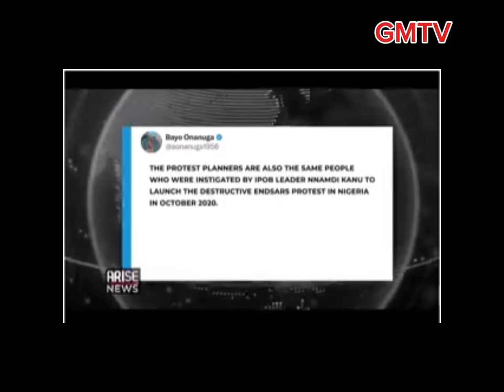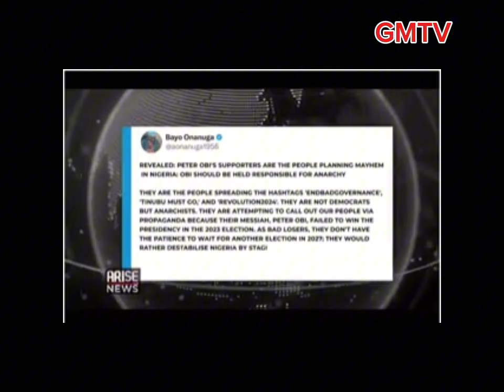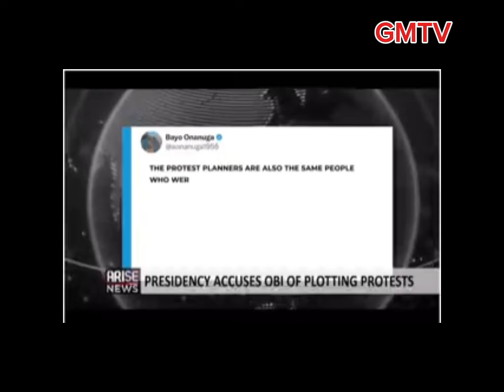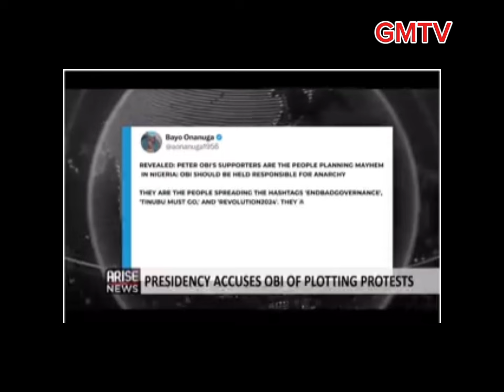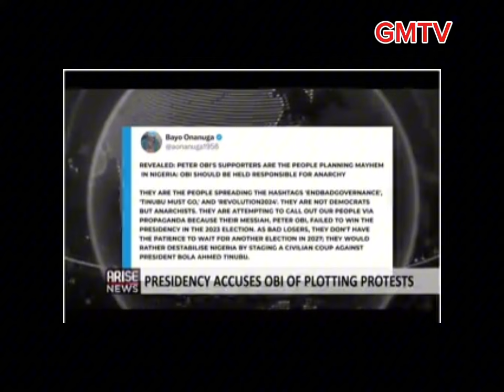Breaking News, Peter Obi Accused Of Sponsoring Upcoming Protest In Nigeria. Amid 4Days Sit At Home.